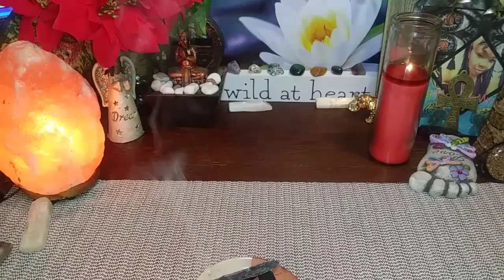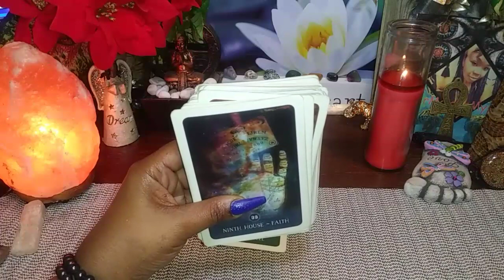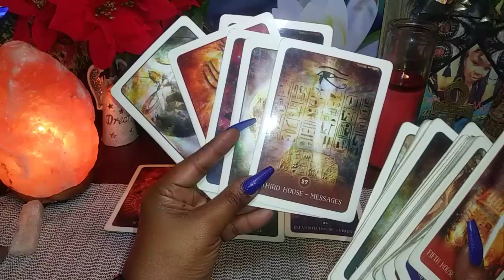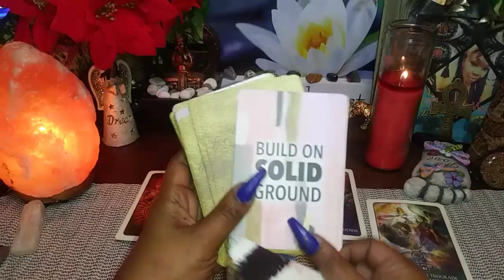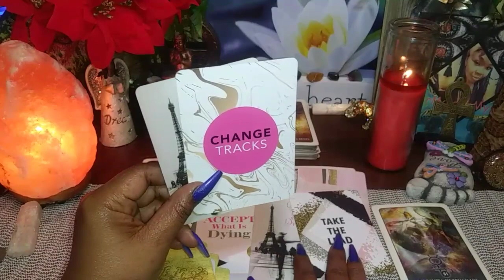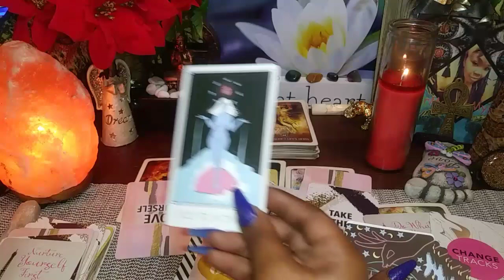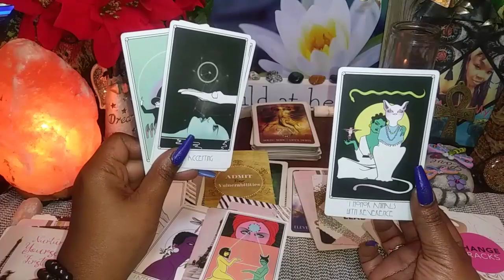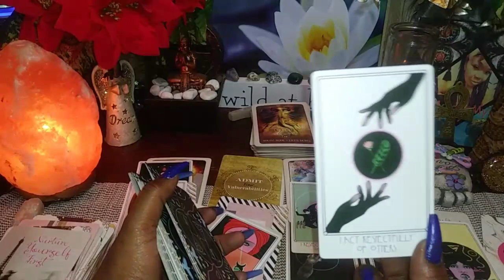Healing childhood trauma/ they don't trust women/ choose ur words wisely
This applies to sun, moon, rising, Jupiter, Mars, Mercury,  Venus & the North Node

Healing childhood trauma/ they don't trust women/ choose your words wisely.

 TIMELESS

I am not a professional MD or licensed therapist nor do I claim to be.  Use your own decrement when viewing these or any other reading you're responsible for your own life choices in the physical & spiritual.